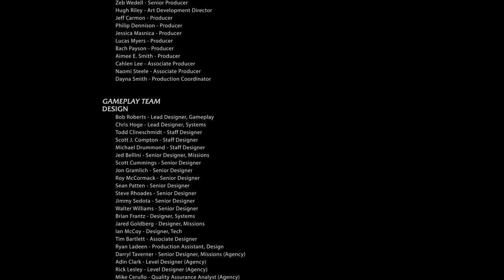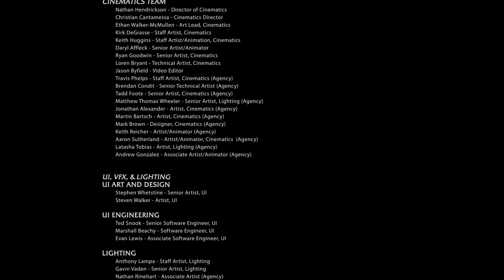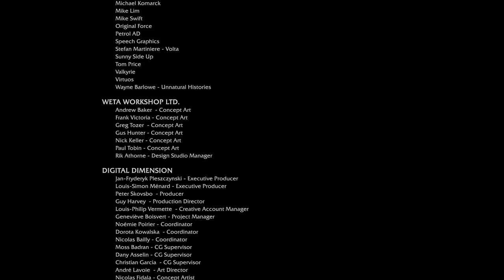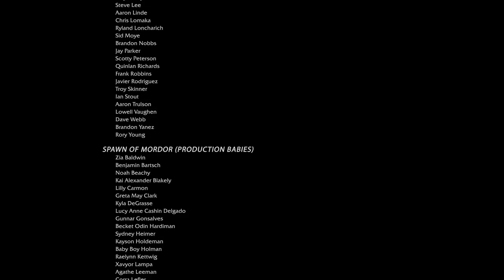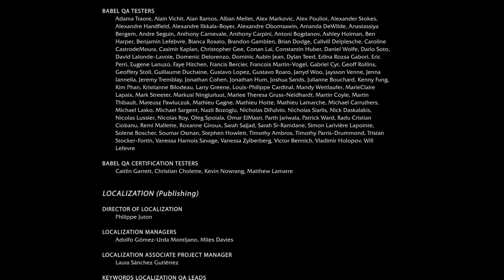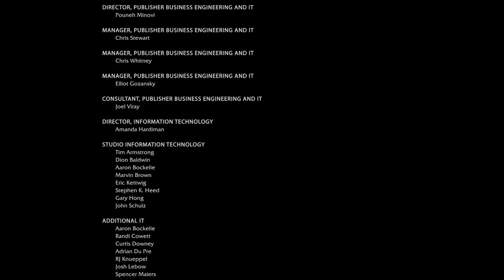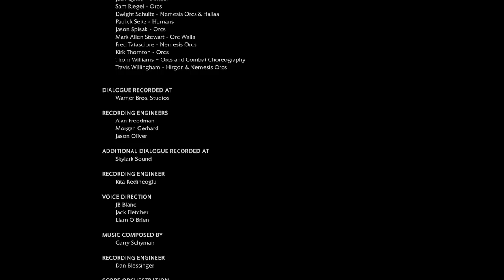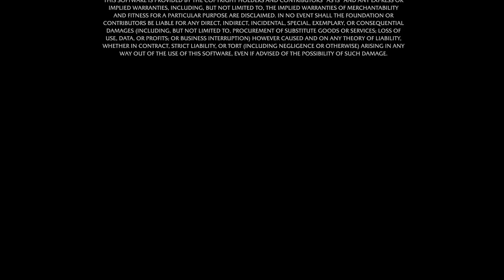#21【アクション】兄者の「シャドウ・オブ・モルドール」【2BRO.】END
2014/10/03 発売 XboxOne（海外版）「シャドウ・オブ・モルドール」